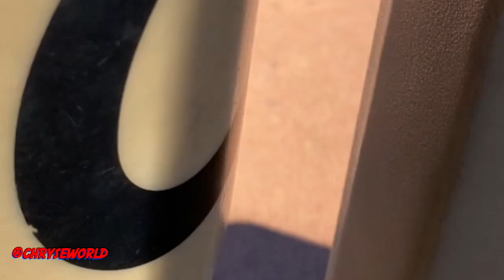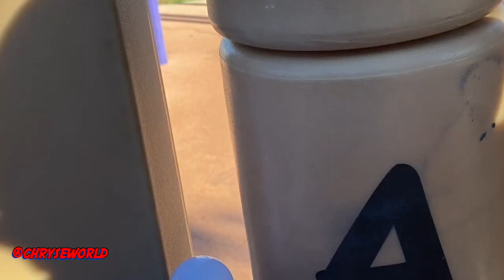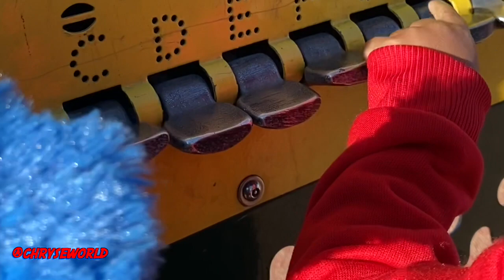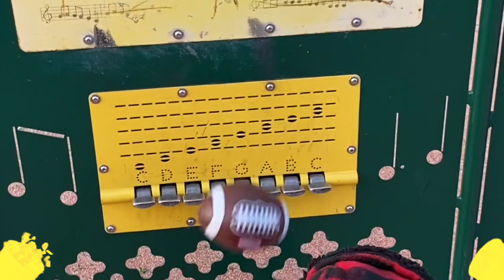Cookie Monster Goes to Chryseworld Educational Learning COLORS SHAPES NUMBERS +PARK REVIEW EP1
Cookie Monster Goes to Chryseworld Educational Learning COLORS SHAPES NUMBERS for toddlers  +PARK REVIEW  EP1